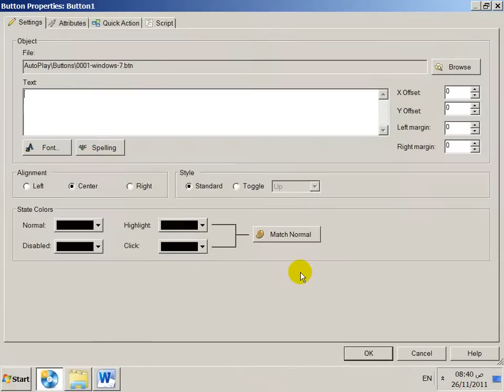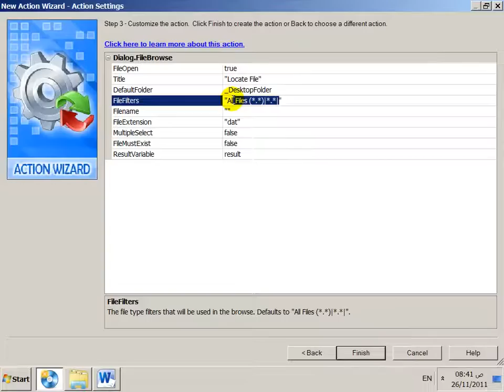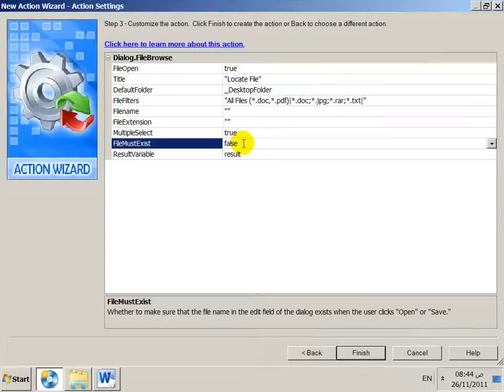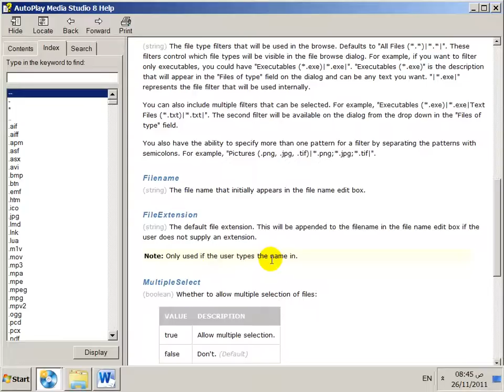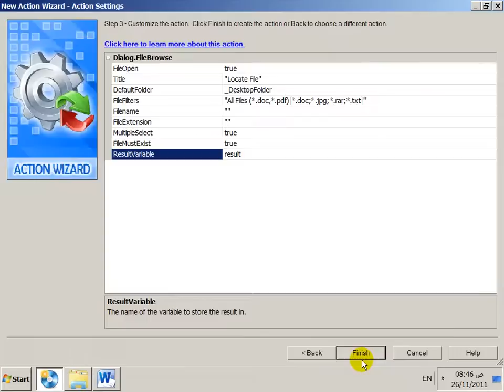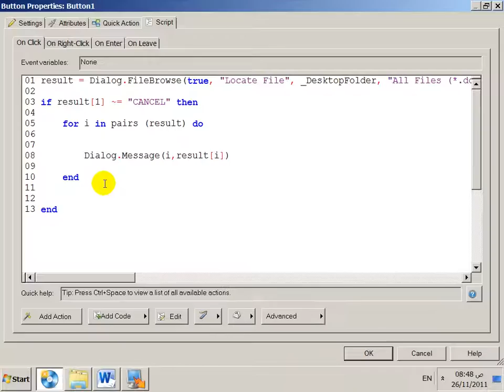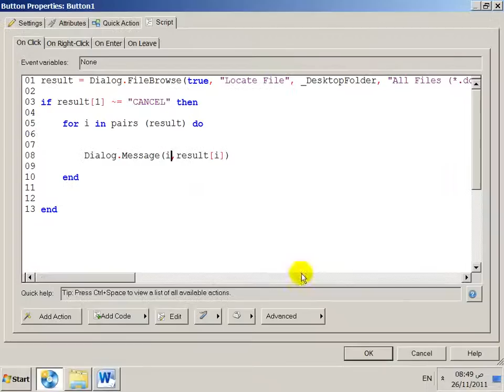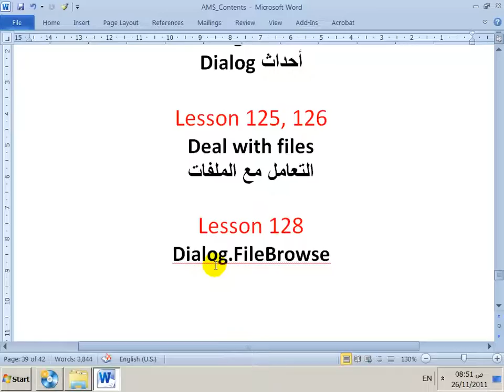127- Dialog(FileBrowse) - AMS 8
شرح الحوار لاستعراض الملفات تستخدم مع حفظ الملفات أو فتح الملفات